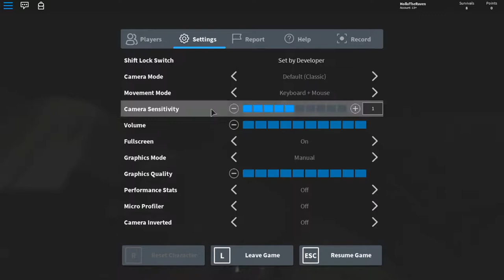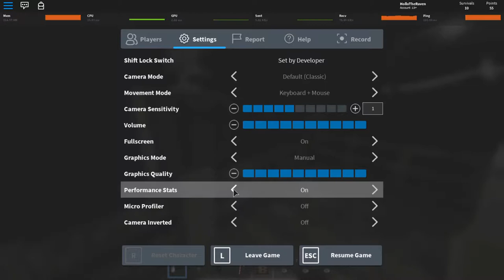[HUGE UPDATES] THE RAKE™: Classic Edition | 1.0.8 - RVVZ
Longplay of Roblox: THE RAKE by RVVZ in 1080p HD 30fps

The Rake is a survival horror game. Make preparations before nightfall, and then use your tools and the environment to your advantage as you make distance between yourself and the unstoppable Rake.

Favorites: 117,172 | Visits: 5,644,162 | Created: 9/27/2018 | Last updated: 12/29/2018 | Horror

This video features the game's winter update.